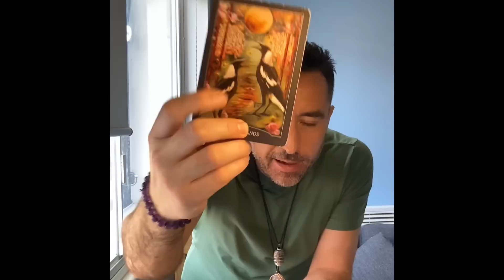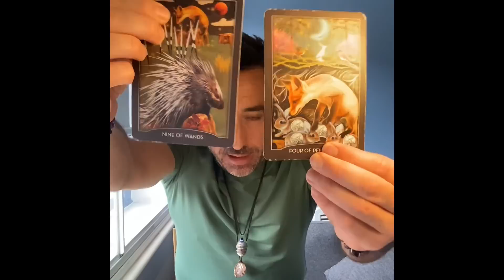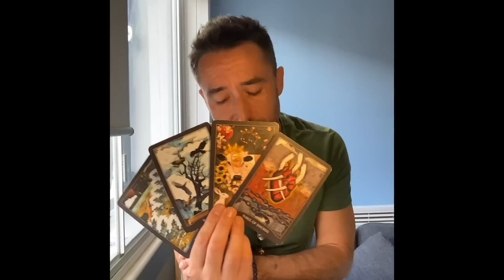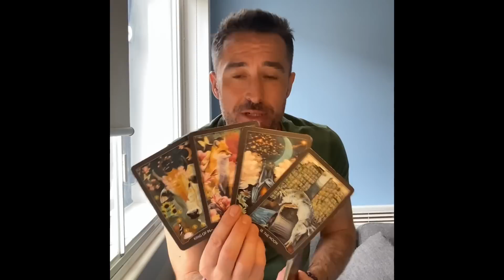Libra ♎️ YOU ARE BEING FOREWARNED BY THE UNIVERSE - SOMETHING BIG IS ABOUT TO HAPPEN Tarot August 23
Extended Vimeo

** Private Readings **